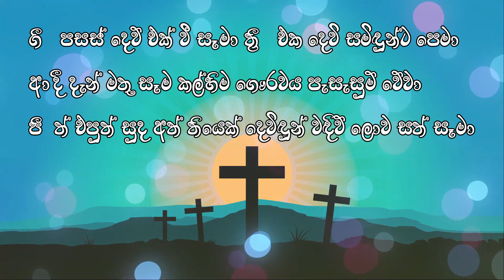ගී පසස් ලෝ වාසී - Gee Pasas Lo wasi